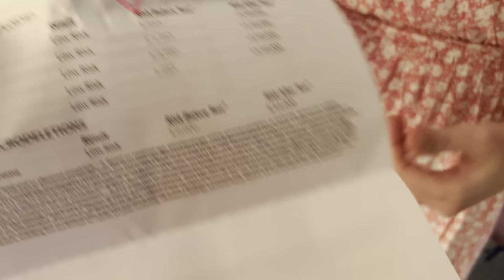Gender Reveal & Birthday Party 2022